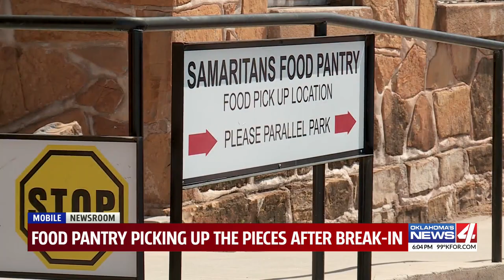'It was pretty sad': Pauls Valley food pantry loses hundreds of dollars to theft, vandalism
Last Thursday, the President of the food pantry and Vice Mayor of Pauls Valley, Bonnie Meisel said she got a call on her way there saying there was a suspected break in.